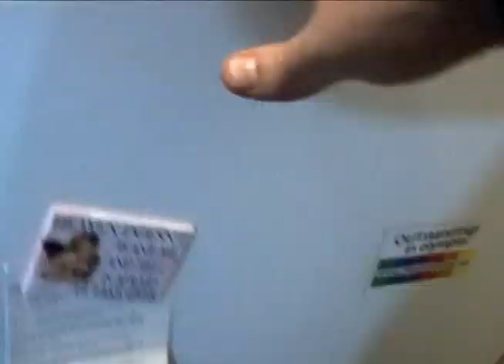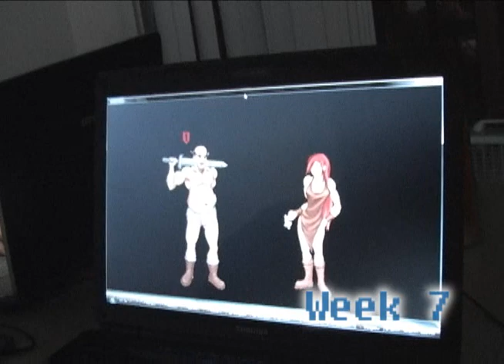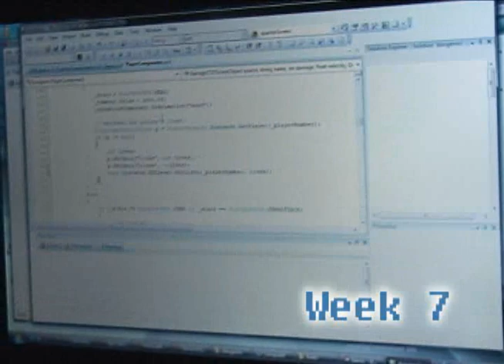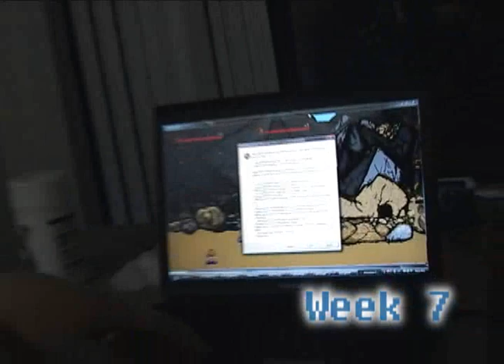Making a great retro game. Episode 11: The John Norman Show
The majority of this video is John talking about box cameras and input maps and what not. Have fun with that. William constantly forgets to turn the mic on the camera on(though only one example is shown.), a second player jumps in, camera behaviors and the game's soundtrack start to come together.

It takes awhile to condense John's explanations down into something more coherent but at least I don't have much problem finding intro clips for him, unlike Bernard. I spent an extra hour finding something useable from him, I'll get him to talk more yet! Possibly also punch him in the head for being so difficult.

- Mike